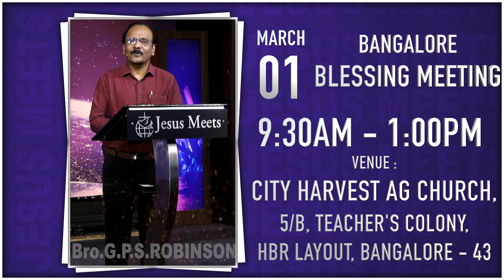Bangalore Blessing Meeting adv. | March 1 | Bro G.P.S. Robinson